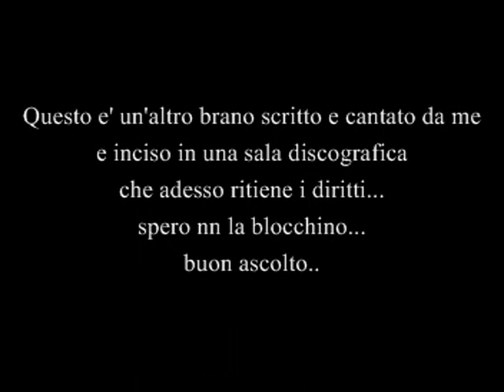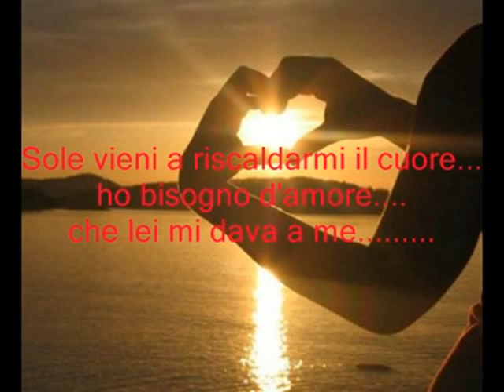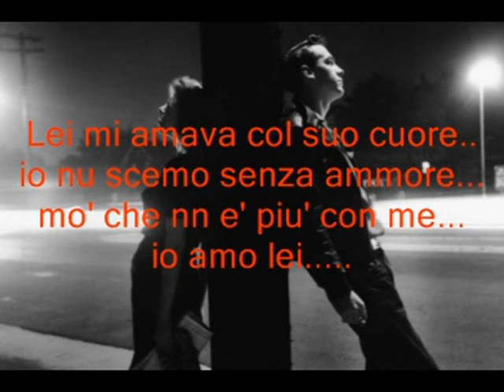Al Reina..Lei mi amava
quella del canale.
per essere sempre aggiornati dei miei video.. Un grazie a tutti..;-)